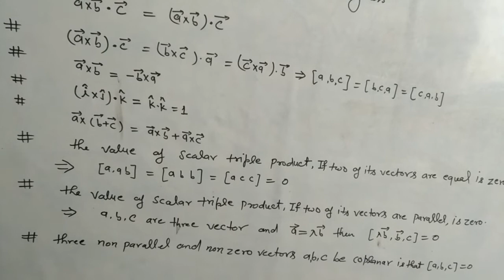vector triple and scalar triple product quick rivision formulas